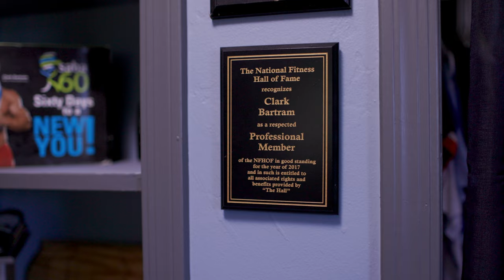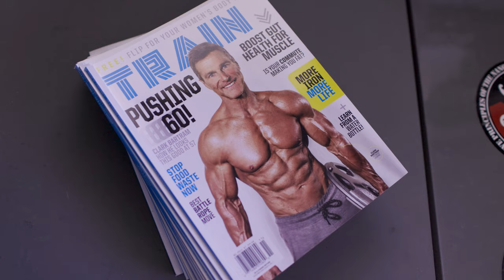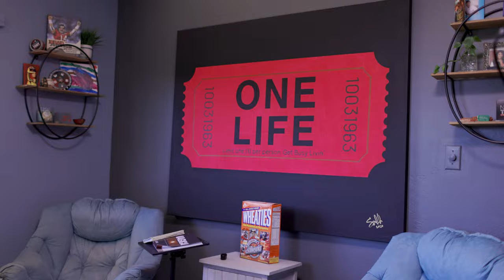MEN OVER 50, MAKE A DECISION | Clark Bartram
IT'S TIME to live your life the best way you can, it starts with your mind and your body.